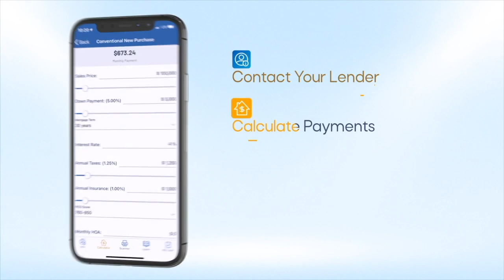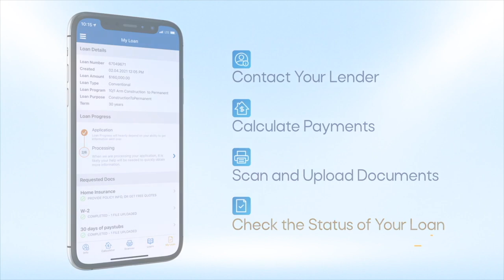Choffin Students Help Clean Up Campus | 3 Minutes With 4-20-23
YOUNGSTOWN, Ohio -- Choffin Career and Technical Center juniors and seniors partnered with Youngstown CityScape to clean up around their campus, nearby parking lots, and along the hillside that connects the campus to downtown Youngstown.

The bigger picture of the clean up is to apply for the Career and Technical Education Expansion grant and renovate the horticulture building on campus according to Choffin Career and Technical Center's director, Michael Saville.

"We're looking to renovate this to be kind of a community impact," says Saville.  "We want to grow food here, we want to create food here with our culinary program and we also want to integrate entrepreneurship into our business programs to have a bigger impact on the community."